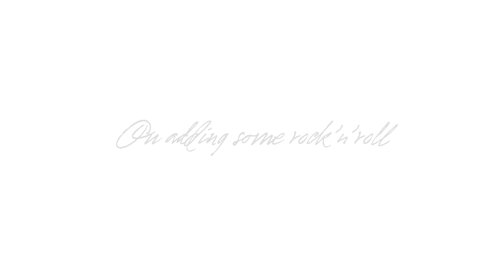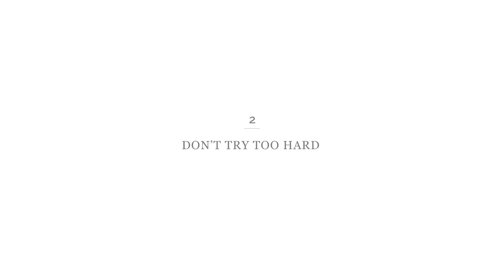John Varvatos on Adding Some Rock'n'Roll - Video Manual - MR PORTER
Mr John Varvatos, founder and designer of JOHN VARVATOS, on adding a bit of rock'n'roll to your wardrobe